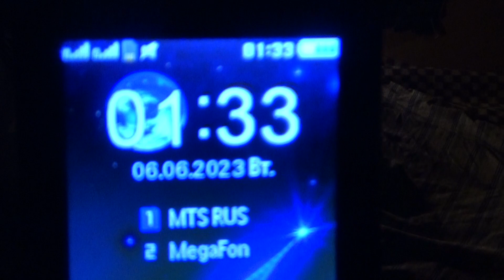На ночь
6 июня
Заказ моей книги: